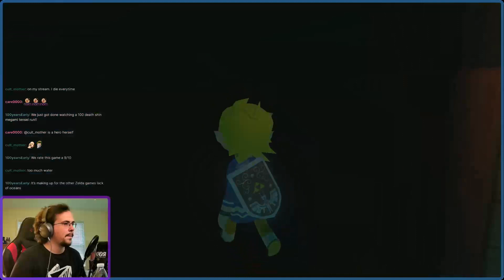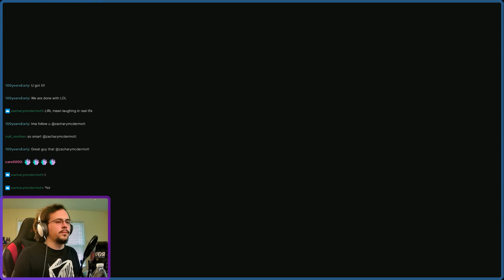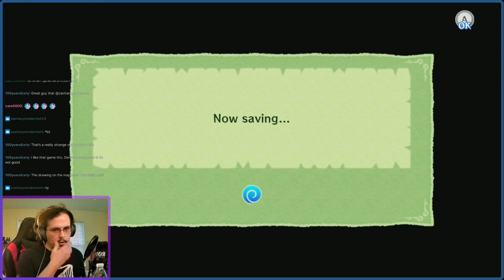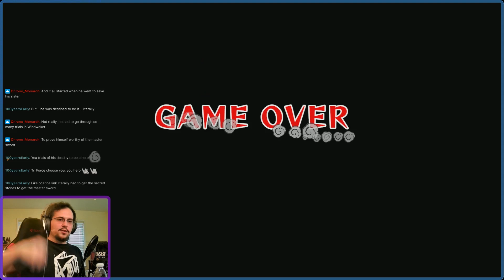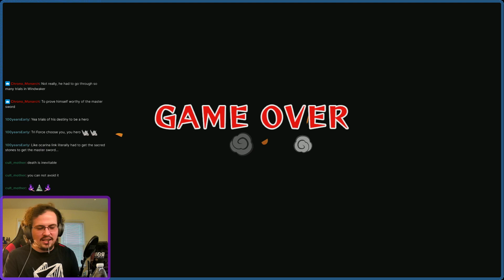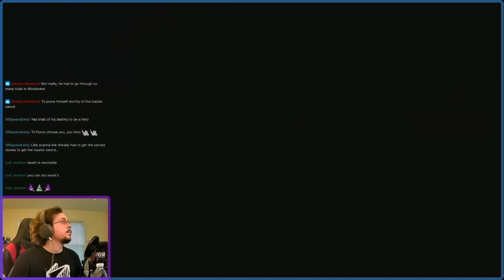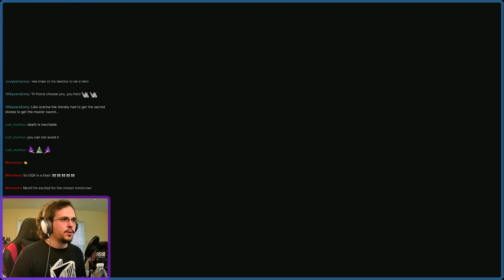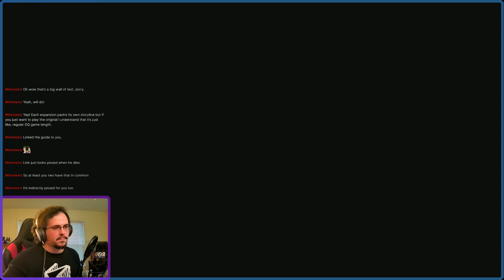Wind Waker | Unavoidable Attack in a Game With No Free Healing...Yay | Part 2